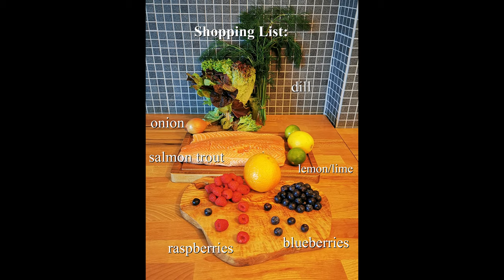Salmon trout with dill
This is a recipe for salmon trout with dill sauce.
1. Squeeze the juice of 1/2 of a lemon over the salmon trout & add 2 pinches of salt and pepper
2. Cut the salmon into equal pieces
3. Chop 1 onion, 2 stalks of fresh dill & cut 1 lime in half
4. Heat 2 tbsp. of butter
5. Sear the fish fillet's scaled side at medium heat for 1 minute & sear it after turning for another 20 seconds
6. Place the fish in the preheated form & cook it in the oven at 80°C (176°F) for 25 minutes
7. Sauté 1 tbsp. of butter with the onion for 2 minutes
8. Stir in 2 tbsp. of flour
9. Add 350g of cream & 100ml of water
10. Bring to the boil over a high heat
11. Stir in the dill, lime juice & 2 tbsp. of honey, then add 2 tsp. of curry
12. Wash the salad & let it drip off
13. Add blueberries & raspberries
14. Add a dash of lime juice, 2 dashes of peach vinegar & 1 dash of oil
15. Mix the salad
16. Serve & enjoy!